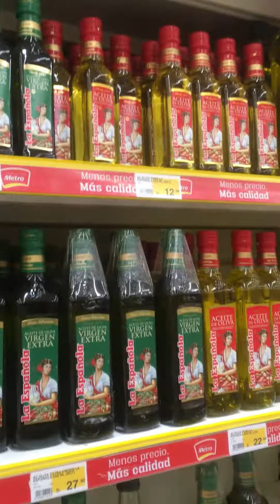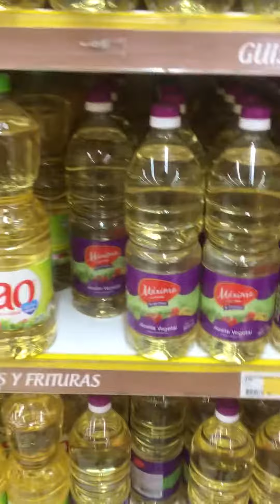Recorrido por metro para ver marcas de aceites